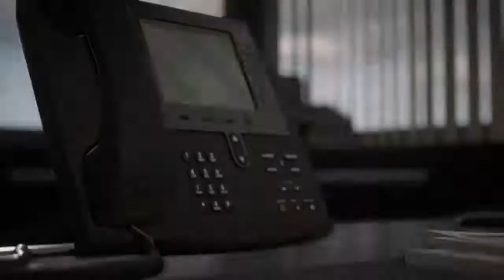Fifa 22 ross barkley what the curve!!!!😱😱